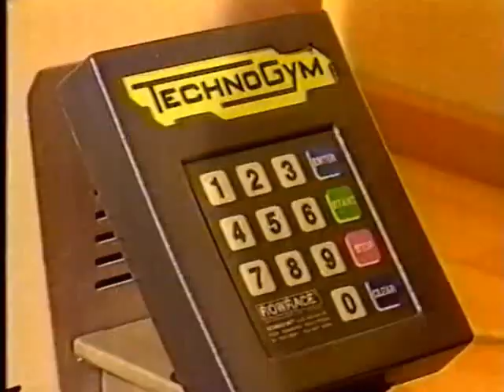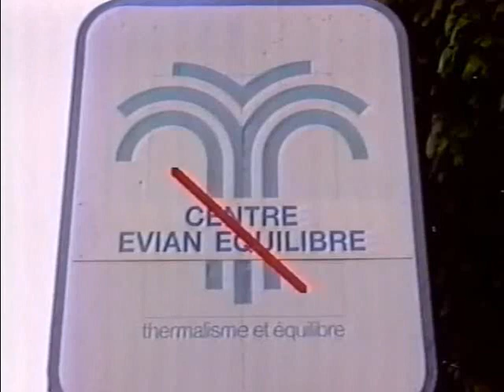1994 ALFAP fête ses 20 ans 2/3